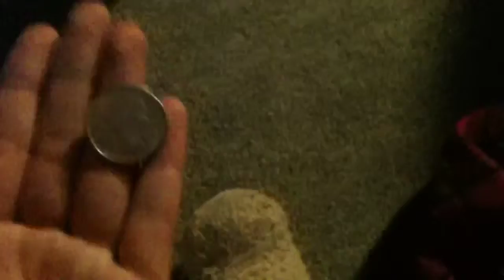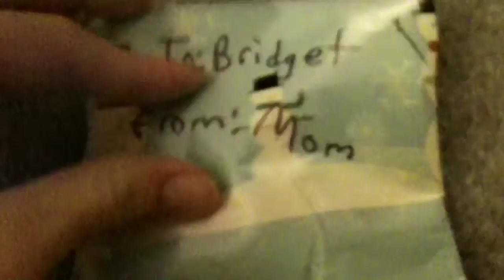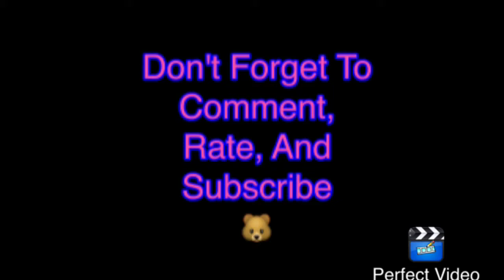Bridget opens christmas presents